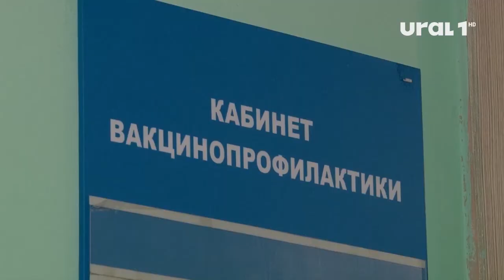В Челябинске «джентльменским набором»горожанина по-прежнему остаются маска и сертификат о вакцинации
О соблюдении антиковидного дресс-кода сегодня говорили на аппаратном совещании в мэрии.